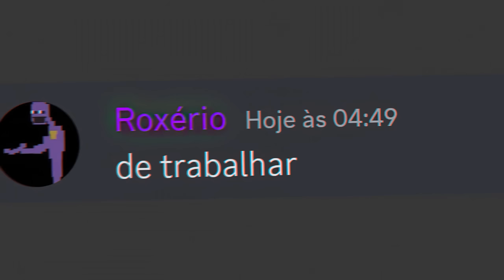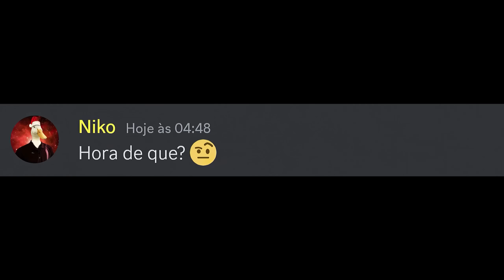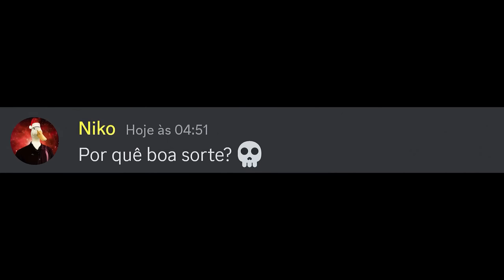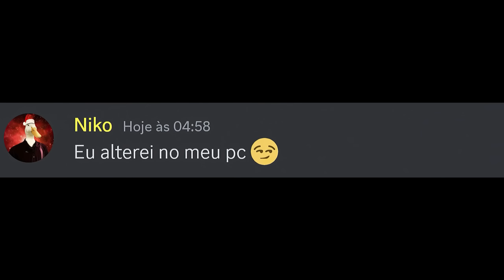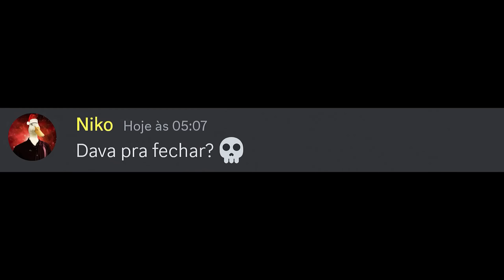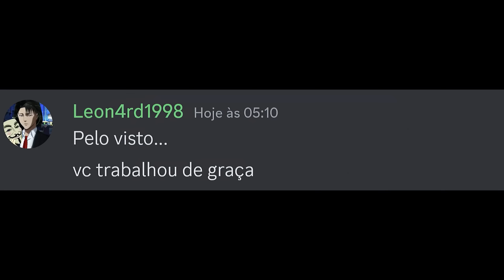1 Dia sendo empregado médio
Mais um vídeo de música brabo do nikoverso, dessa vez com o Niko tentando ser CLT por 1 dia.

Este vídeo contem algumas partes de musicas que foram geradas a partir da "survive the night" do mandopony

Se for sua primeira vez, seja bem vindo ao canal!
nele posto vídeos de conversas no discord em formato de humor
meu canal tem inspirações bases nos canais como neon do discord, Carlos discord, Heki discord,Smurf discord e também nosso querido beluga!

Temos 6 personagens principais:

niko - (eu kk)
leon4rd1998 (o hacker e funkeiro do grupo)
yuna (a kpopeira do grupo)
kalyne (a rockeira do grupo)
bernardo (o ADM do grupo, ele odeia funk)
m3lissa1999 (a hacker do grupo)